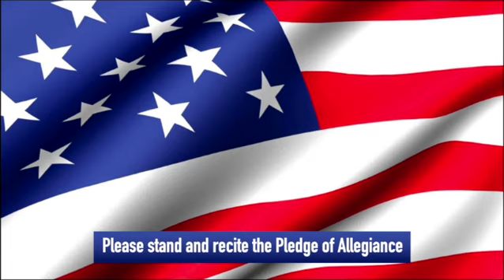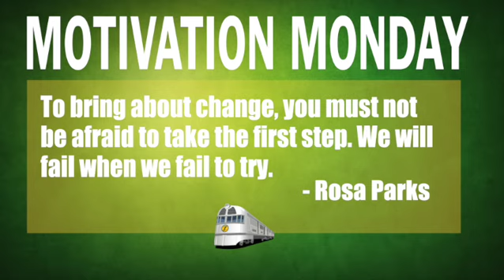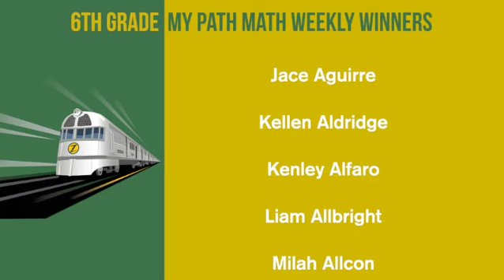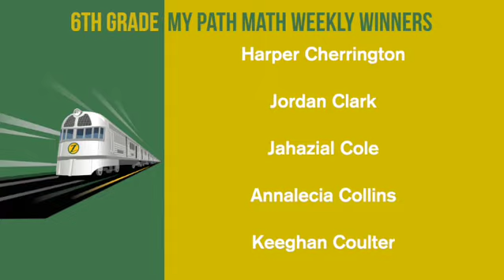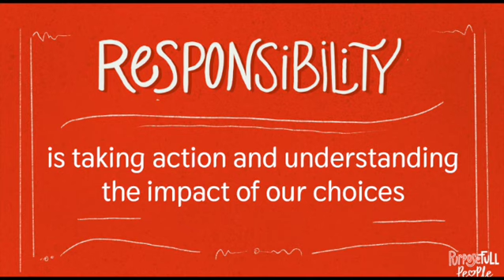Announcements April 15